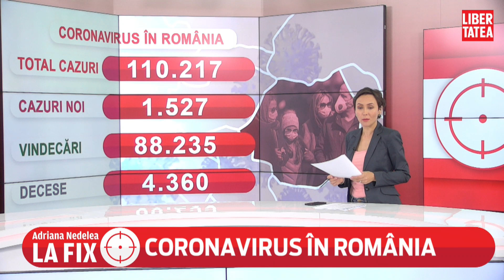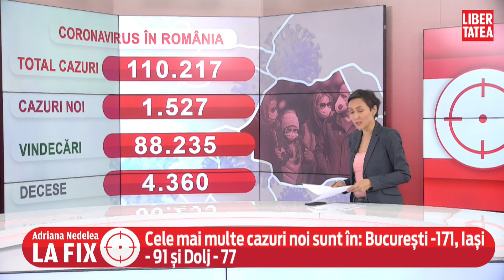Coronavirus in România. Cele mai multe cazuri noi sunt în: București-171, Iași-91 și Dolj- 77...